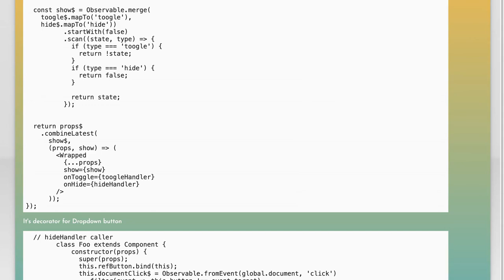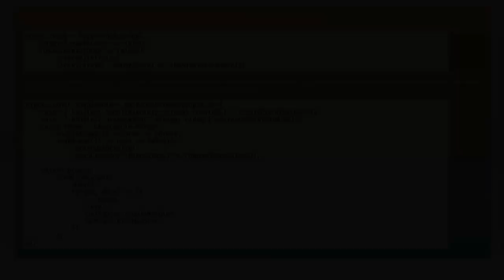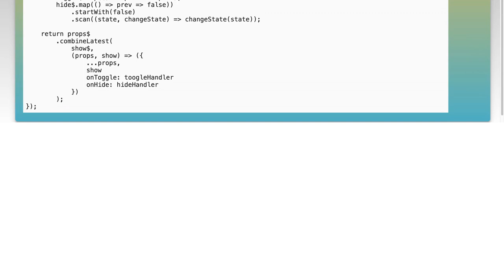Implementing Toggle Functionality with RxJS: A Step-by-Step Guide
In this video, we dive into the world of reactive programming with RxJS as we explore how to implement toggle functionality in your applications. Whether you're building a user interface that requires dynamic state changes or simply looking to enhance your coding skills, this step-by-step guide will walk you through the process. Join us as we break down the concepts and provide practical examples to help you master toggle functionality using RxJS.

Today's Topic: Implementing Toggle Functionality with RxJS: A Step-by-Step Guide

Related to: rxjs, togglefunctionality, step-by-stepguide, javascript, reactiveprogramming, webdevelopment, front-enddevelopment,